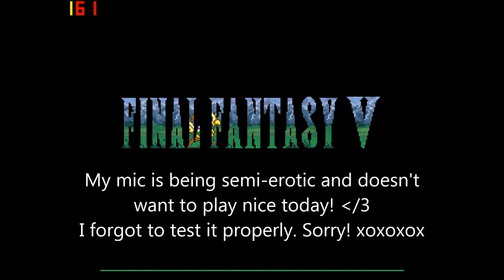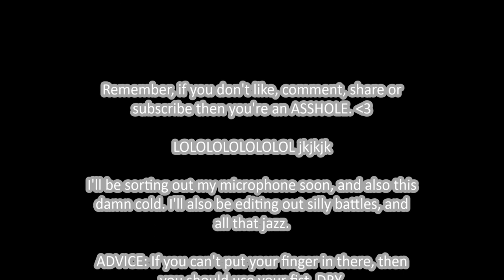Final Fantasy V - #1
Hey guys! Wyeth here, I'll be recording this game more or less every night - or as often as time allows me - be warned, rude language and crude notions will be prominent throughout the series.

If you want to leave any feedback, comments, etc then please feel free to do so! Just don't be a massive arse-bandit about it. Cheers! Xox

I'll update all new creatures, equipment, techniques and any other changes into the description or the video! I'll also edit out silly battles and bits where I feel I fucked up monumentally.

Wyeth out!